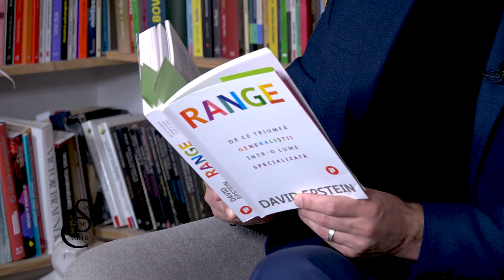Semn de carte - Ed. 382 | David Epstein - Range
Orice proiect are nevoie de susținere pentru a putea crește. Doar așa îi este recunoscută valoarea. Așa că dacă vrei să ne arăți aprecierea ta o poți face la linkul

Nenumărați experți susțin că oricine dorește să-și dezvolte o abilitate, să cânte la un instrument ori să ajungă în elita sferei sale de activitate trebuie să înceapă devreme, să se concentreze intens și să acorde exercițiului metodic cât mai multe ore cu putință. Dacă te pregătești superficial sau dacă amâni startul, nu-i vei ajunge nicicând din urmă pe cei care au plecat devreme.

Dar o analiză mai atentă a studiilor despre performerii din vârful elitei mondiale, de la sportivi profesioniști până la iluștri laureați ai Premiului Nobel, arată că specializarea timpurie reprezintă excepția, nu regula. Provocatoare, riguroasă și captivantă, Range prezintă o pledoarie convingătoare pentru cultivarea activă a ineficienței. Ratarea unui test este cea mai bună cale de a învăța. Cei care abandonează frecvent un domeniu de activitate sfârșesc prin a se bucura de cele mai satisfăcătoare cariere.

Inventatorii cu cel mai mare impact jonglează cu mai multe domenii în loc să aprofundeze cunoștințele dobândite într-unul singur. Pe măsură ce experții se rezumă la specialitățile lor, timp în care computerele stăpânesc tot mai multe dintre abilitățile cândva rezervate indivizilor hiperspecializați, oamenii care au o viziune largă și care caută experiențe și perspective diverse vor avea succese tot mai semnificative.

David Epstein i-a examinat pe cei mai reputați sportivi, artiști, muzicieni, inventatori și oameni de știință. În acest fel a descoperit că, în cele mai multe domenii – îndeosebi în cele complexe și imprevizibile –, generaliștii, nu specialiștii, au cele mai mari șanse să exceleze. Deseori se întâmplă ca generaliștii să-și descopere calea târziu și să jongleze cu numeroase preocupări în loc să se limiteze la una singură. de asemenea, ei sunt mai creativi, mai agili și mai capabili să vadă conexiuni pe care colegii lor mai specializați nu le sesizează.